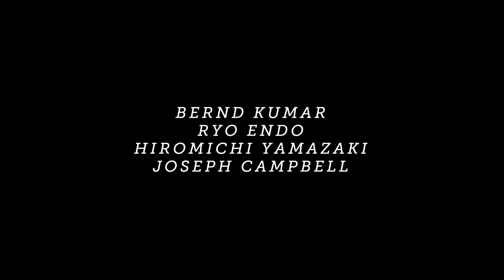Kei Minoura - "Silent Crowd" Trailer/箕浦慧「沈黙の群れ」予告編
コンテンポラリーバレエ、演劇、空間美術パフォーマンス。
何不自由のない生活の裏に置き去りにされた現代社会を描いた作品。
2015年、独ベルリン芸術祭「48 Stunden Neukölln」にて初演。

企画・構成・振り付け: 箕浦 慧
空間美術: 遠藤 涼
ダンサー: 箕浦慧, Awatef Porro & Tim Crafti
映像: Bernd Kumar & Joseph Campbell

Contemporary ballet, play and spacial art performance, expressing
the parts of modern society left behind the life of luxury and comfort.
Premiered at "48 Stunden Neukölln” in Berlin, 2015.

Planning & Coreography: Kei Minoura
Spacial Art: Ryo Endo
Dancers: Kei Minoura, Awatef Porro & Tim Crafti
Video: Bernd Kumar & Joseph Campbell